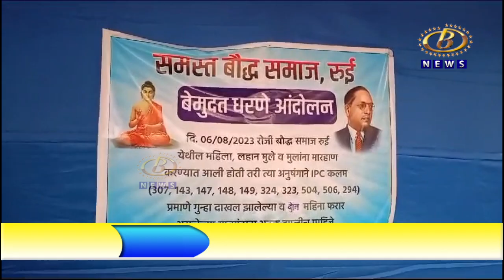हातकणंगले पोलीस ठाण्याच्या दारात गॅस पेटवून स्वयंपाक करत बौध्द समाजाचं आंदोलन